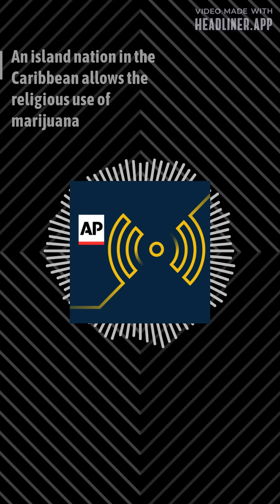Audio Stories from The Associated Press Audio Stories from The Associated Press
AP correspondent Walker Ratliff has this week's AP Religion Roundup.